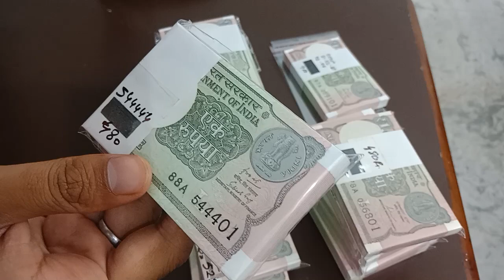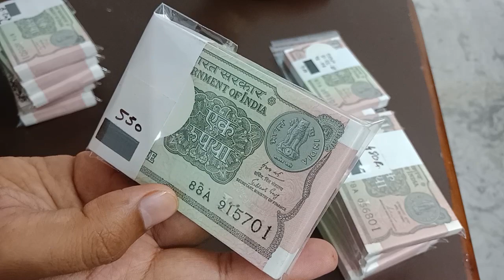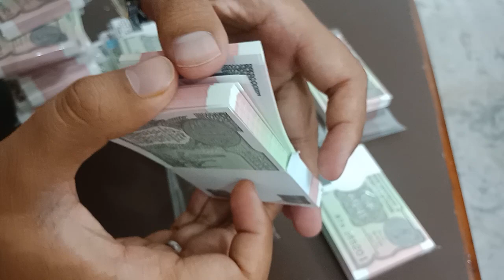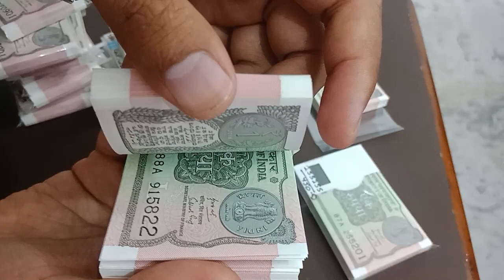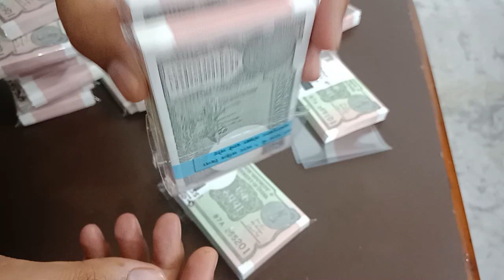Buy 1 Rupee Note Bundle Collection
Namaskar dosto, MA hament aapka bahut bahut swagat karta hu golden collection channel ma, dosto aaj Maine coin and note buy kiya hai, unka bara ma batau ga, umeed karta hu aapko video pasand aya hoga.